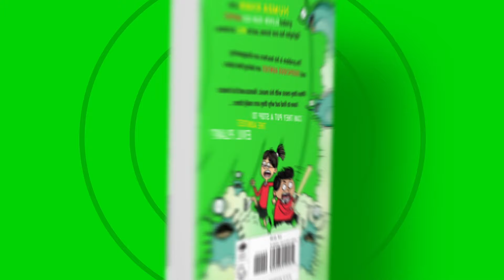Little Badman | Humza Arshad and Henry White | Out Now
Humza Khan is the greatest eleven-year-old rapper Eggington has ever known: he is Little Badman and soon everyone will know his name.

The problem is, school has got really weird: one by one, all the teachers are disappearing and suspicious aunties are taking over. It isn't so bad though, Humza can still record his first song and the aunties are very generous with snacks.

But when they start to mess with his music, Humza has to get to the bottom of what's going on. With the help of his friends Umer and Wendy, Humza must hunt for the truth. Can he stop the aunties before they carry out their evil plan?

A hilarious, mischievous and fast-paced adventure story from Humza Arshad and Henry White.